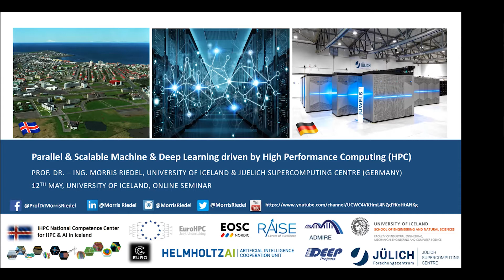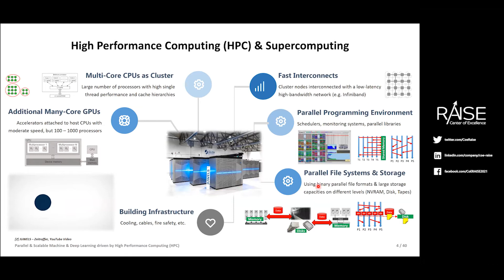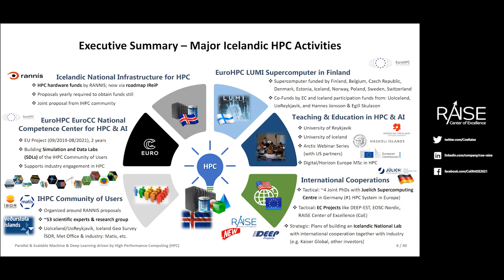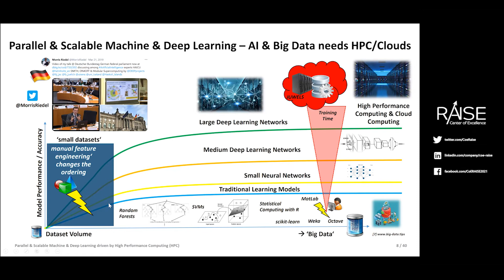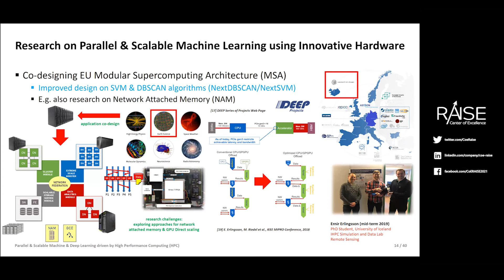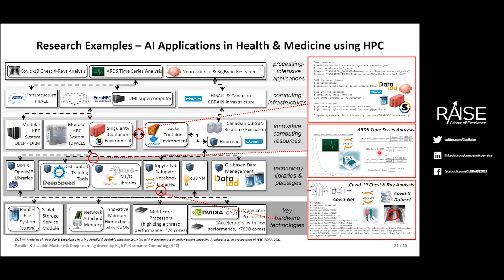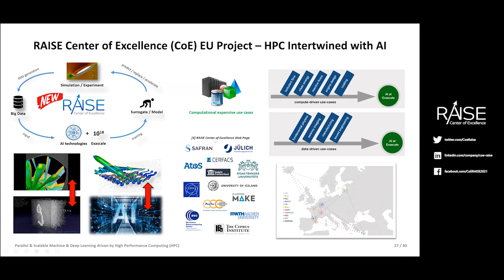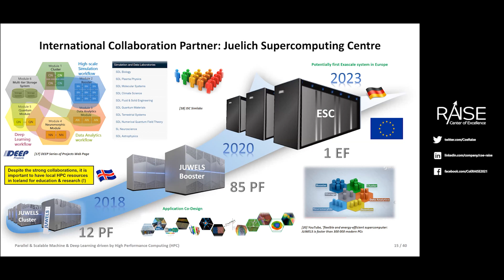Parallel & Scalable Machine & Deep Learning driven by High Performance Computing (HPC)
Many of the significant challenges that society faces, whether it is preserving our environment, improving our healthcare, or rebuilding our economy, are underpinned in some way or another by High-Performance Computing (HPC). This lecture will briefly review how innovative Artificial Intelligence (AI) techniques such as deep learning or quantum machine learning leverage HPC to create economic and societal benefits. As HPC has become an indispensable asset in the global data economy crucial to address societal challenges and increase industry competitiveness, Icelandic Research & Development activities are presented that shape Europe’s digital future via EuroHPC and other related activities.